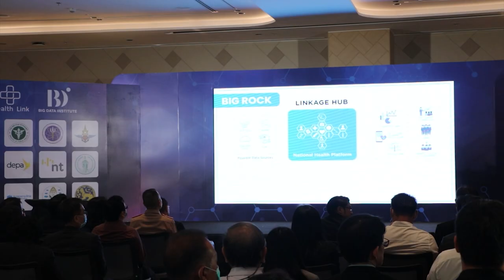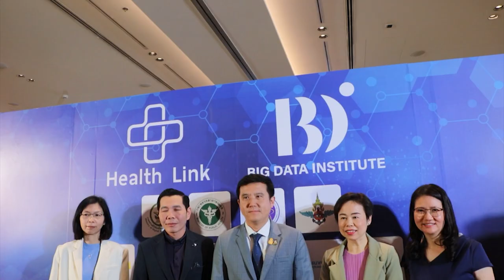Ch8 สถาบันข้อมูลขนาดใหญ่แถลงความก้าวหน้าโครงการHealth Link สาธิตระบบเชื่อมโยงข้อมูลการรักษาสุขภาพ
✅สถาบันข้อมูลขนาดใหญ่แถลงความก้าวหน้าโครงการ Health Link
พร้อมสาธิตระบบเชื่อมโยงข้อมูลการรักษาสุขภาพมุ่งประโยชน์สูงสุดให้ประชาชน

สถาบันข้อมูลขนาดใหญ่ (องค์การมหาชน) (BDI) ร่วมกับหน่วยงานในภาคี แถลงความก้าวหน้าการพัฒนาระบบเชื่อมโยงข้อมูลผู้ป่วยระหว่างโรงพยาบาลทั่วประเทศ (Health Link) พร้อมสาธิตระบบเชื่อมโยงข้อมูลการรักษาสุขภาพมุ่งประโยชน์สูงสุดให้ประชาชน เผยข้อมูลล่าสุด มีสถานพยาบาลเข้าร่วมโครงการ Health Link แล้วมากกว่า 1,100 แห่ง BDI เร่งเดินหน้าพัฒนาระบบงานต่อเนื่องในการนำข้อมูลไปใช้เพื่อเพิ่มคุณภาพการบริการด้านการแพทย์และสาธารณสุขผ่านเทคโนโลยีดิจิทัล

4 Ku-band @ 54 MHz
24 Ku-band @ 27 MHz

Downlink Information:
NAT TV 1 and 2
Transponder: 22
Frequency: 12090
Symbol Rate: 20000
FEC: 3/4

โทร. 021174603